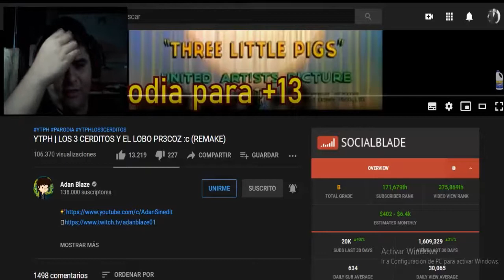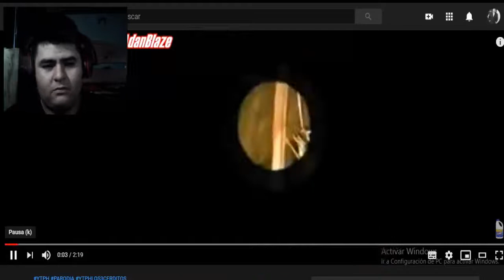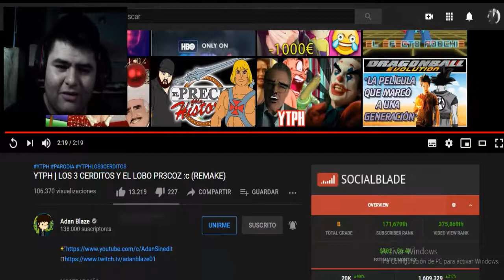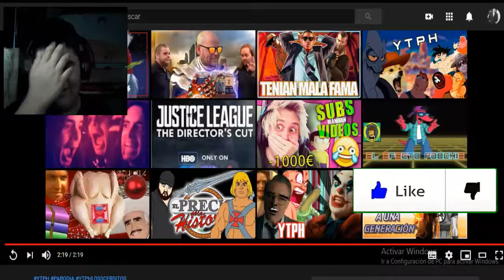YTPH | LOS 3 CERDITOS Y EL LOBO PR3COZ :c (REACCIÓN)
YTPH | LOS 3 CERDOS Y EL LOBO PR3COZ :c
YTPH | LOS 3 CERDITOS Y EL LOBO PRECOZ
POOPS HISPANOS